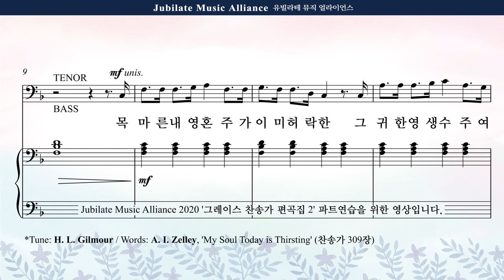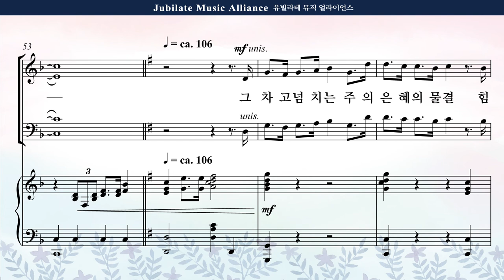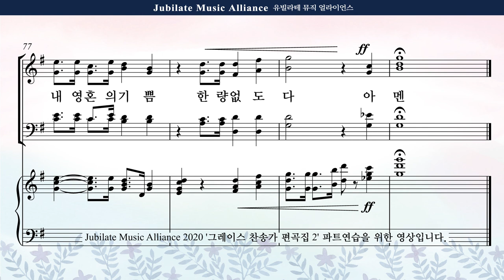[그레이스 찬송가 편곡집 2] 06. 민유리 - 목마른 내 영혼 Soprano